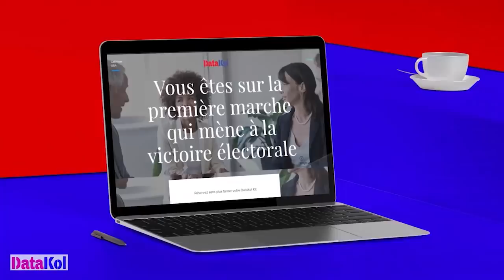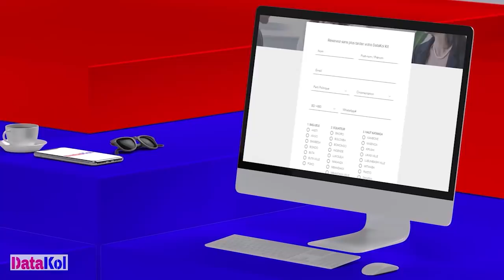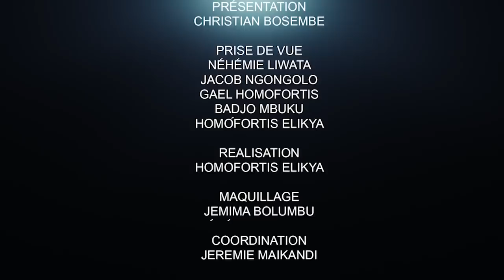CRITIK INFOS 03.06.2022 CA SE BOUSCULE A KINSHASA ! ET SI C'ÉTAIT LA RUSSIE ?